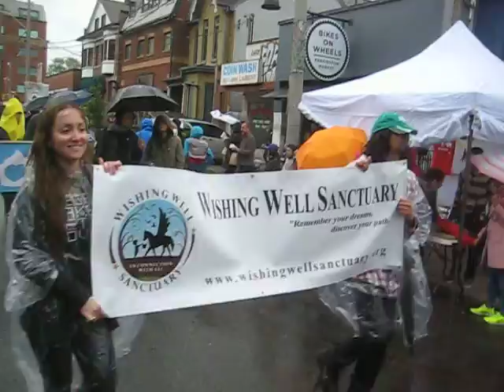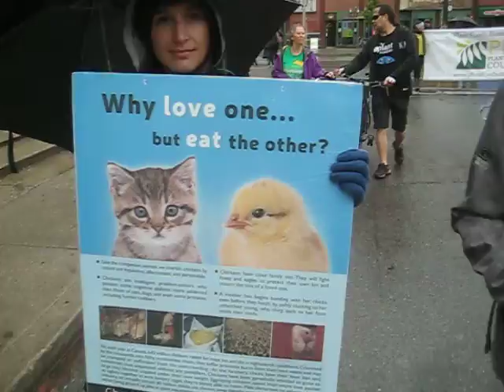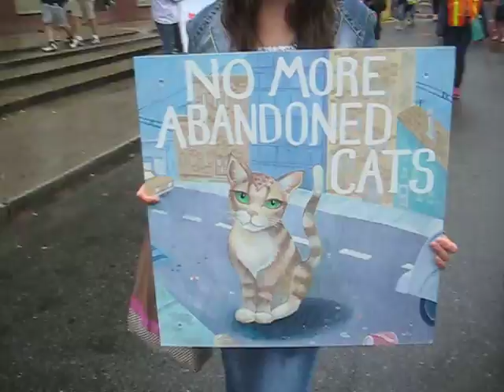Toronto Veggie Parade 6th annual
quick preview of the annual toronto veggie parade
going into kensington;s  market pedestrian sundays
by vegetarian association

video by mark.s for http:naturalhealthcare.ca
toronto.